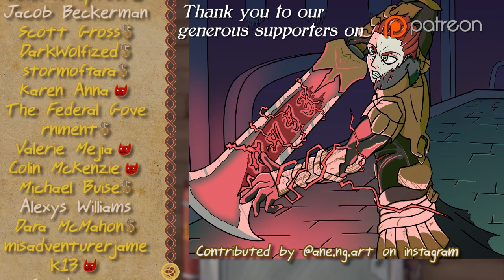Duet of Dungeons Part 36 - Thrilling Intent 307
This restaurant sure is popular, huh?